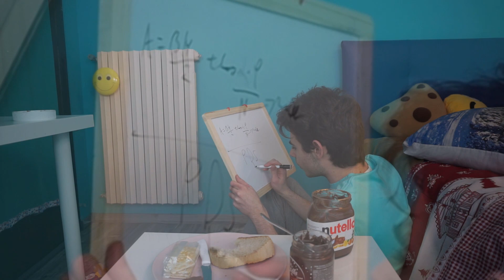MEGLIO DELLA NUTELLA? | Assaggio CREMA PAN DI STELLE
Oggi provo per la prima volta la crema pan di stelle... sarà meglio della nutella??

☣Componenti pc e periferiche*
☣Attrezzatura video*

♪♩ Music ♫♩
»Tom's channel -